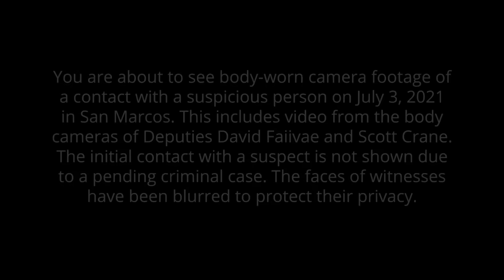'Fentanyl overdose' follow-up: Deputy Crane body-cam video via San Diego County Sheriff's Department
CONTENT WARNING: This video may be disturbing to some viewers and includes adult language:

The San Diego County Sheriff's Department on Thursday released body camera footage related to an alleged fentanyl overdose of a deputy that was met with skepticism after it was posted on social media last week.

The department also claimed the deputy who "overdosed" was not given a toxicology screening at the hospital he was taken to after the incident.

The new video includes two clips - nearly an hour-long each - and features body camera footage from detectives David Faiivae and Scott Crane.

This footage from Deputy Crane is courtesy of San Diego County Sheriff's Department.